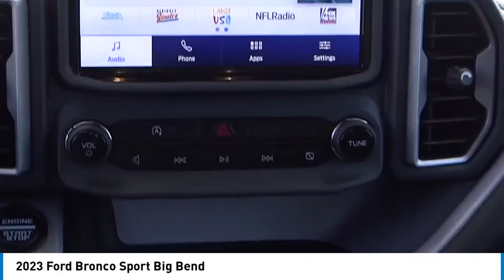2023 Ford Bronco Sport Walk Around 0R230545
2023 Ford Bronco Sport Big Bend

Villa Ford
2550 N. Tustin St.